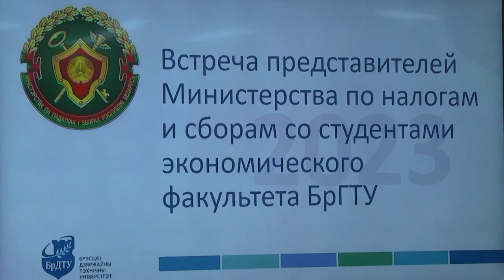2023-05-30 БрГТУ: Встреча студентов с налоговыми инспекторами Московской ИМНС.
К другим темам .Вопросы налогового законодательства, ремесленной деятельности, развитие предпринимательства и самозанятости, а также возможности карьерного роста для будущих выпускников экономических и бухгалтерских специальностей – эти и иные вопросы обсудили сегодня специалисты налоговой службы со студентами Брестского государственного технического университета.